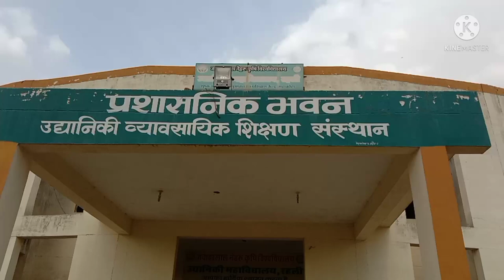college of horticulture Rehli